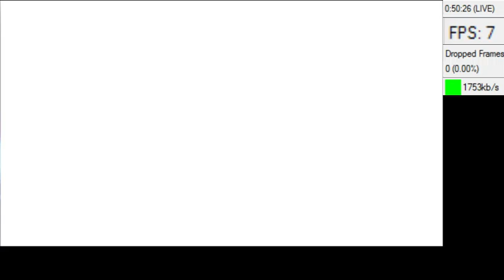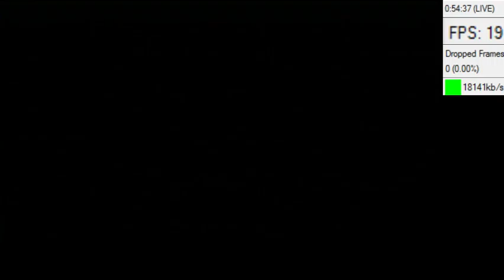Star Ocean 4